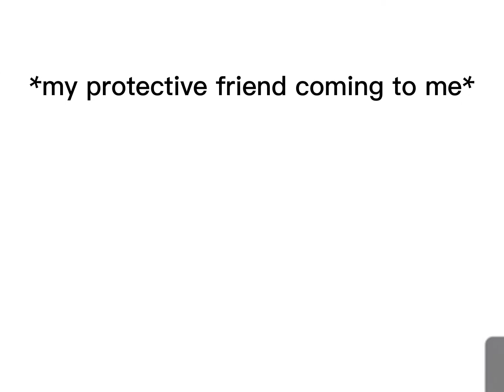When you have a protective friend